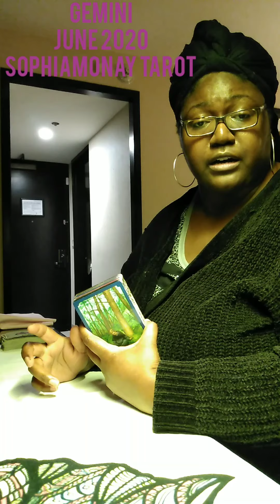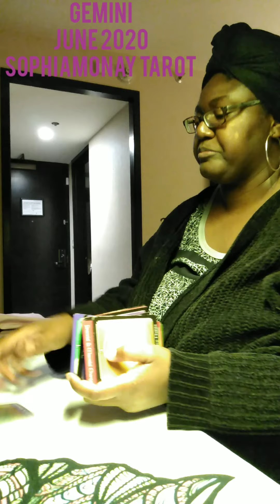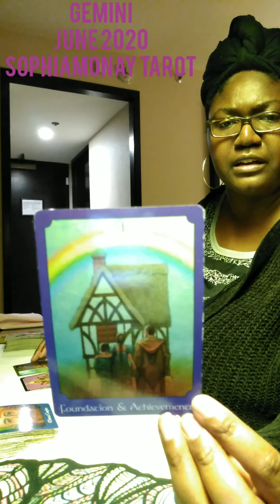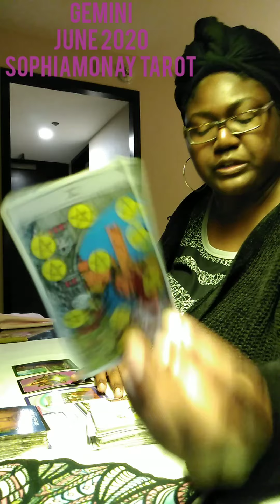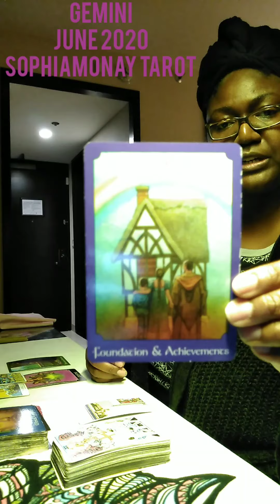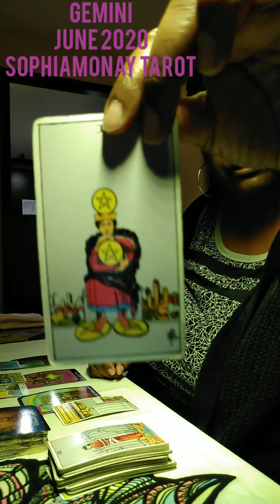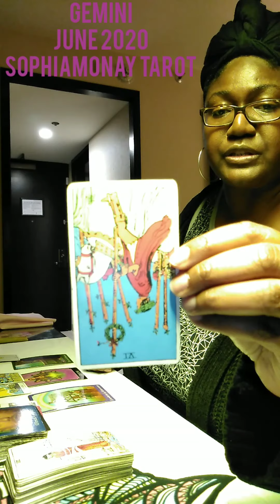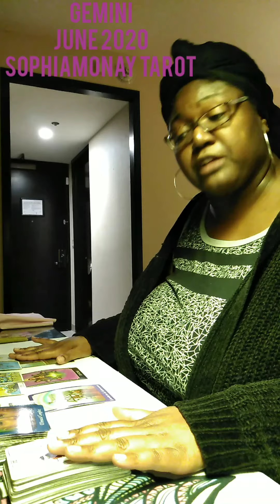Gemini *You're Out✌🏾* June 2020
What is Spirit saying to you for the month of June 2020? Listen up!

Readings: As of now, amidst the chaotic times we are experiencing, I am temporarily accepting donations only for personal readings of any topic to include 2 questions. Please allow up to **three business days for your reading to be delivered. If there are any delays or changes, I will communicate accordingly.

***EMAIL YOUR QUESTIONS TO ME FOR THE PERSONAL READINGS

~🕯️SOPHIAMONAY TAROT🕯️~